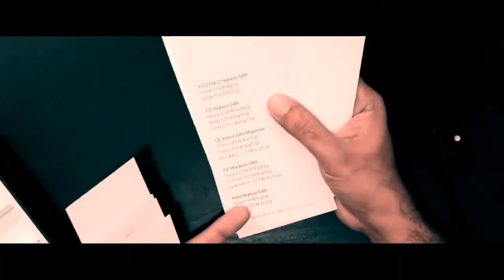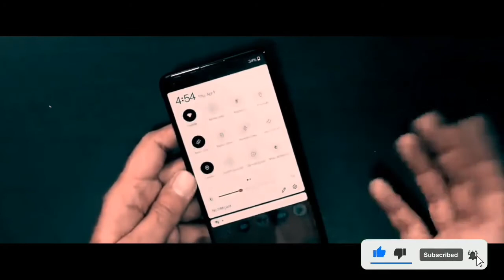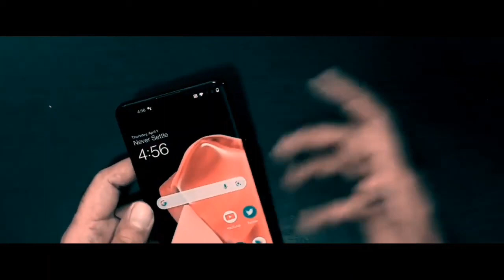Oneplus 9T Unboxing & First Impression